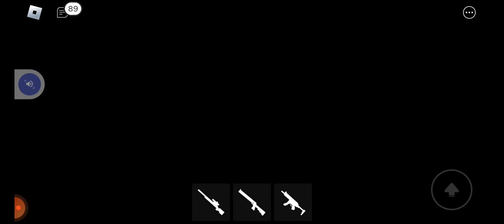cara dapat kacamata hijau dan kostum m.t.f